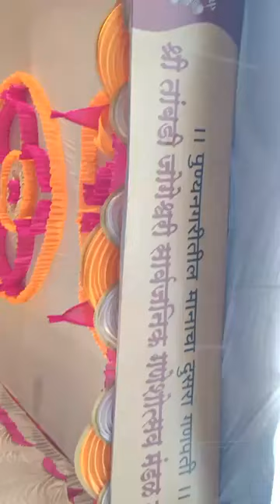Ganesh Chaturthi 2022 # Maharashtra Poltiics# marathi news # Lalbaugcha Raja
Raj Thackeray : Maharashtra Politics | Raj Thackeray Rally In Aurangabad | Aaj Tak LIVE#Aaj TakLIVE UddhavThackeray Raj Thackeray